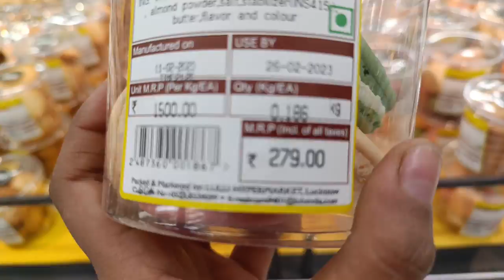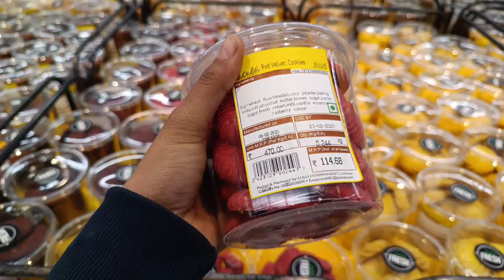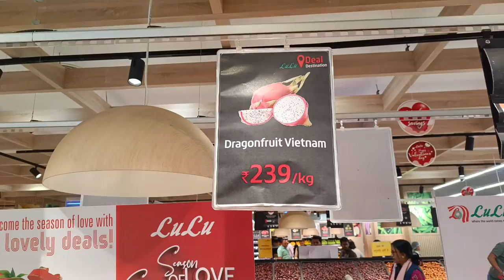लूलू मॉल हाइपरमार्केट 2023|| विदेशी सामान|| लूलू मॉल उत्तर भारत का सबसे बड़ा मॉल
लुलु मॉल हाइपरमार्केट लखनऊ || नया स्टॉक सामान||

lulu hypermarket mall of Lucknow holi offer | Lulu mall biggest hypermarket

lulu mall Lucknow first vlog full details | lulu mall households products